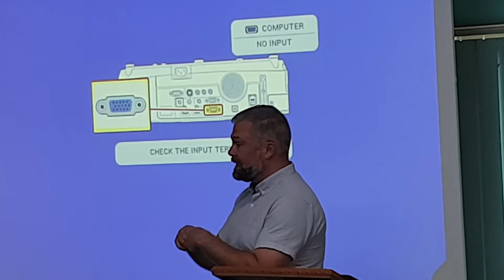Sunday 4th July - Leadership: Recognizing the Small Things - Ps. Scott James